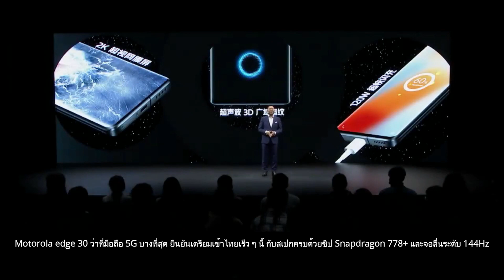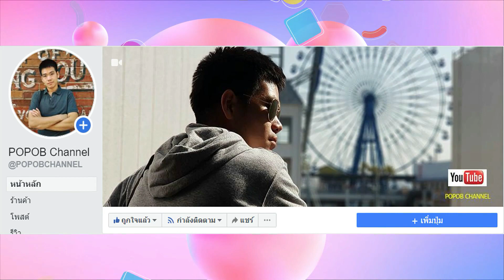Motorola edge 30 ว่าที่มือถือ 5G บางที่สุด ยืนยันเตรียมเข้าไทยเร็ว ๆ นี้ ชิป Snapdragon 778+จอ 144Hz